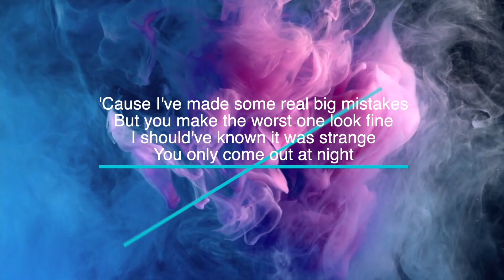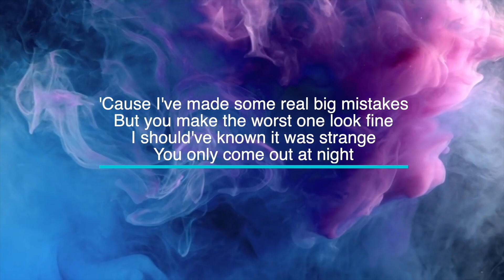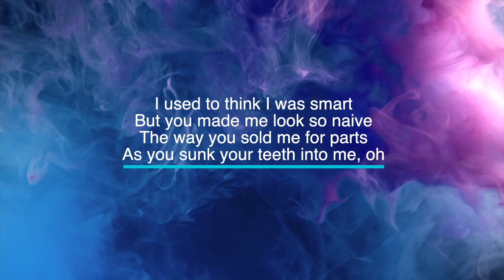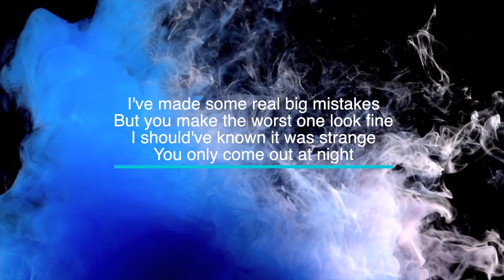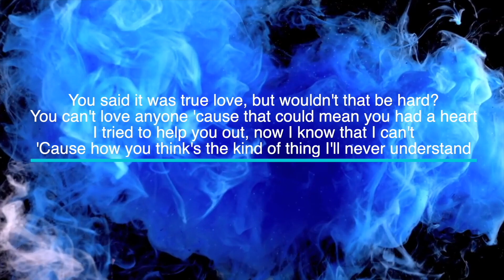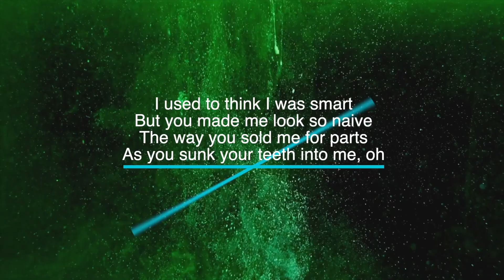Vampire by Olivia Rodrigo - Key of D#/Eb - Karaoke - Minus One - Full Band Cover